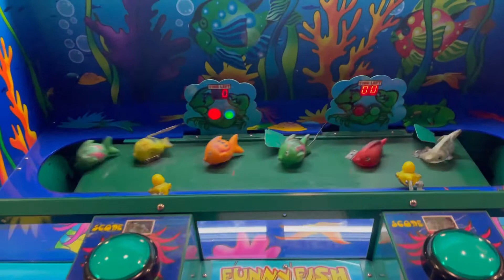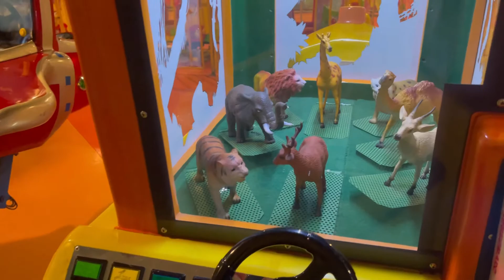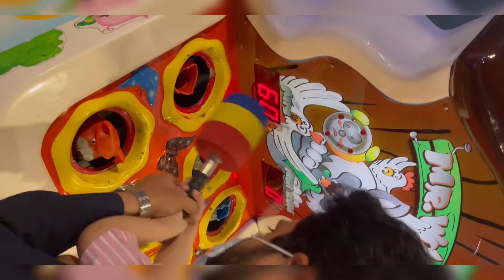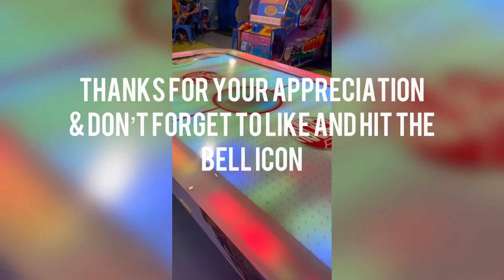Theme Park Fun House| Vlogs By Mani| Daily Vlogs 2021| Family Travel and Food Vlogs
Hello Community!!! Welcome to Vlogs by Mani Channel. This a channel for everyone who loves life, enjoys nature and lifestyle with fashion and style. It is mainly related to daily vlogs created by daily vloggers and random vlogger who create great dashcam videos  and
Pakistan travel guide.pk, nature close up videos including Pakistani food and life vlogs.
My channel also includes vlog creations related to family travel and food vlogs and wildlife documentaries, wildlife videos national geographic and nature lovers videos and everything that depicts nature and life. Even kids  and toddlers can enjoy watching these soothing and soulful movies and videos.

Listening to relaxing music and viewing scenes of nature, reduces anger, fear, and stress and increases pleasant feelings. Exposure to nature not only makes you feel better emotionally, but it also contributes to your physical wellbeing, reducing blood pressure, heart rate, muscle tension, and the production of stress hormones.

Vlogs by features relaxing nature sounds, soothing music, beautiful natural scenery, amazing cinematic video, scenic relaxation videos, and beautiful landscapes that are perfect for your mindfulness meditation, yoga practice, work music for focus, background music at home, and even for your deep sleep music. Listening to nature sounds every day can help give your brains a break and make you feel more content, refreshed, and even lift up your mood.

It is our pleasure to bring these nature sounds and sceneries to you, free for you to relax with at any time of the day or night, anywhere in the world.

Extremely Satisfying Video of Making a Tandoori Roti In Tandoor aka Clay Oven Stove

A Memorable visit to Fun Zone Amusement Center Park at Boulevard Mall in Faisalabad with Family.
Loved and Enjoyed it

Thanks for tuning in to our Vlogging Channel!

Vlogs by Mani